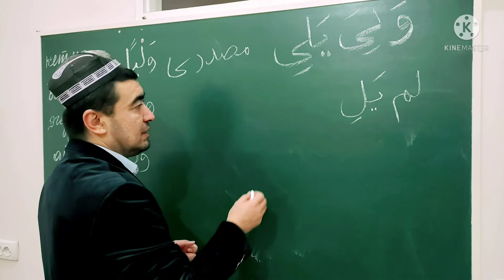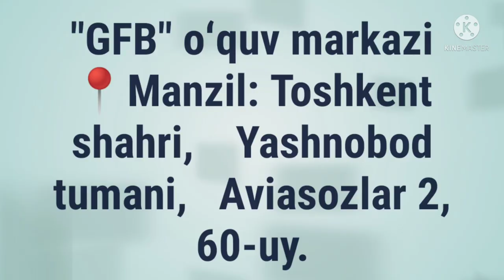JAHD FE'LI SULOSIY MUJARRAD, 5-BOBINING MUJARRADIGA MISOL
✅ TAYSIRUS SARF. "SULOSIY MUJARRAD, 5-BOBINING MUJARRADIGA MISOL,

JAHD FE'LI